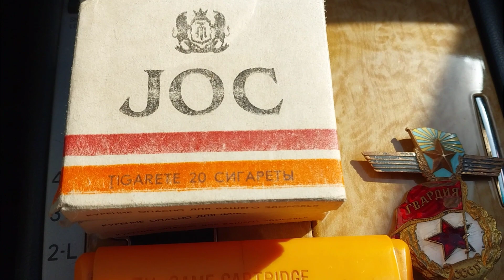пугач, картридж, часы Швейцария, зажигалка, бинокль, барахолка Харьков